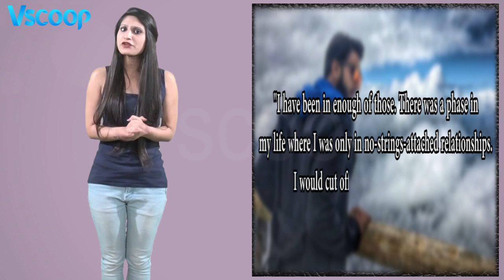Ranveer Singh want's To Become A Family Man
The most eligible bachelor of tinsel town Ranveer Singh is all set to become a family man and we have definite proof of that.